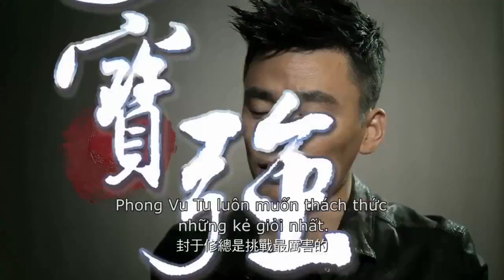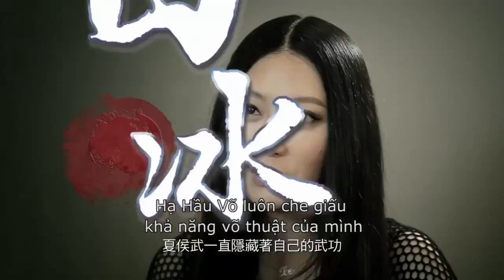Kungfu Jungle – Behind the scene (Vietsub)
Sát Quyền – Kungfu Jungle khởi chiếu từ 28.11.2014 trên toàn quốc.

Xuyên suốt bộ phim là 7 trận đánh cực chất, cực mãn nhãn, và là điểm sáng trong toàn bộ phim. Hãy cùng xem ngôi sao võ thuật Chung Tử Đơn cùng các đồng nghiệp của ông đã tạo nên những màn quyết đấu đó như thế nào?